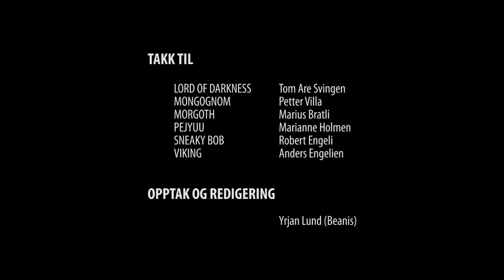OppLANere spiller #042: Killing Floor 2 (Free Weekend) | NORSK GAMING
Det er en stund siden vi spilte det originale Killing Floor på 'OppLANere spiller', så det var på tide med en oppfølger når toeren plutselig var gratis å spille over helgen. Et fantastisk pent og intenst spill!

Beklager sen publisering, men jeg har vært syk, og har hatt lite tid til redigering. Vi spilte to matcher, men jeg har bare inkludert én av dem i videoen for å holde spilletiden nede.

Takk til Anders Engelien, Marianne Holmen, Petter Villa, Marius Bratli, Tom Are Svingen, og Robert Engeli.

MUSIKK:
Fear Factory - Autonomous Combat System
Humanity's Last Breath - Swarm
Fear Factory - Regenerate

Om du er en gamer som bor i Oppland, eller kjenner noen som gjør det, så vil vi gjerne ha med deg og dine venner i OppLANere. Sjekk nettsiden vår og bli med i innlandets beste spillsamfunn!